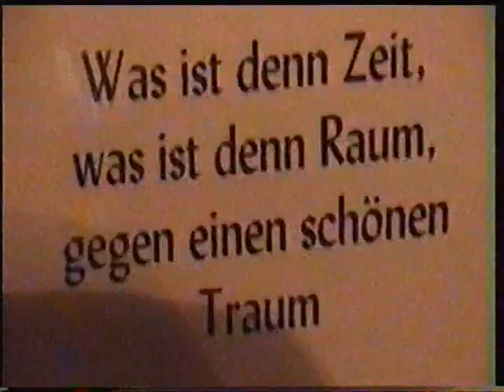Kutschenmuseum Hinterstein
Aufnahme vom 31. Juli 2004